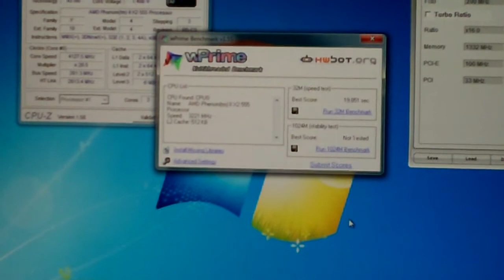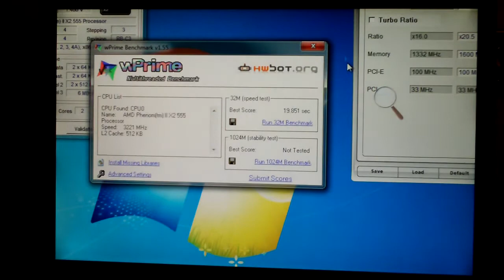wPrime 32M X2 555 BE @ 4.2GHz Suicide Run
Phenom II X2 555 BE @ 4.2GHz wPrime 32M Suicide Run